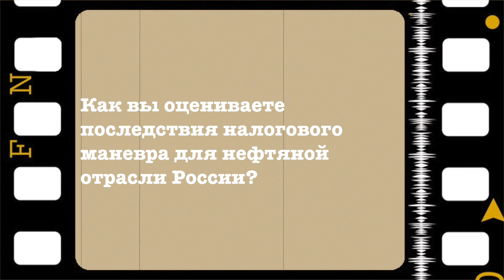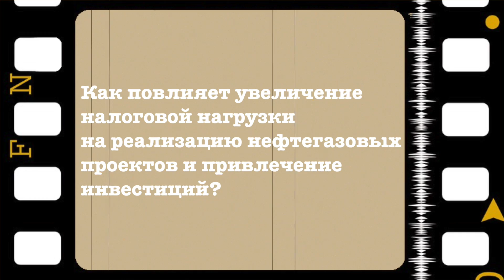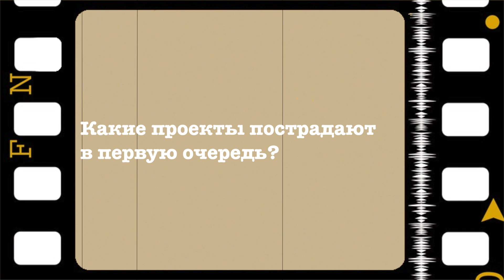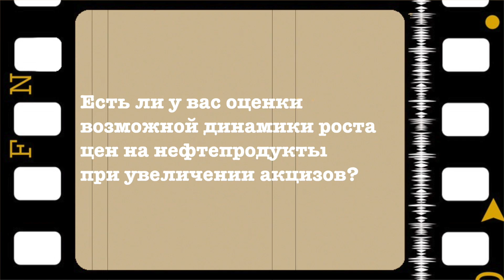Сергей Ежов о последствиях налогового маневра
Об особенностях ручного управления российским нефтегазовым комплексом «Нефтянка» поговорила с главным экономистом VYGON Consulting Сергеем Ежовым в кулуарах круглого стола «Налогообложение нефтегазовой отрасли – большие маневры».